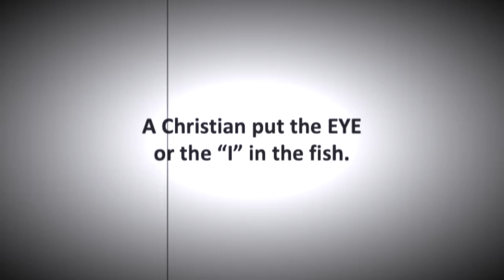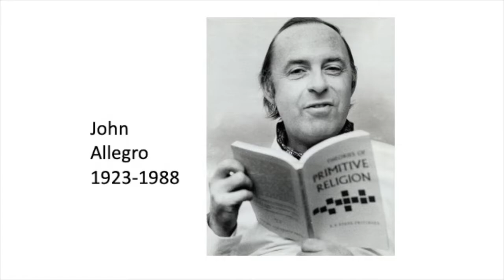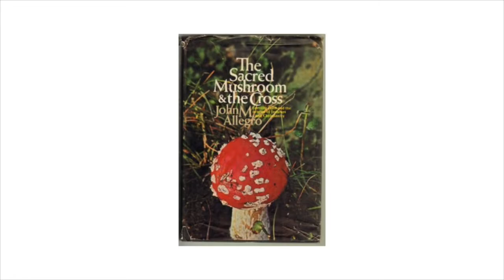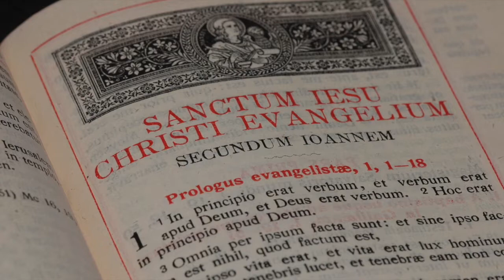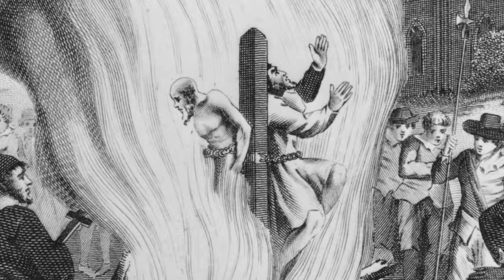GUY FAWKES - British Culture Studies - Festivals